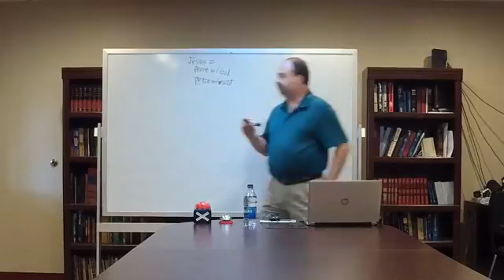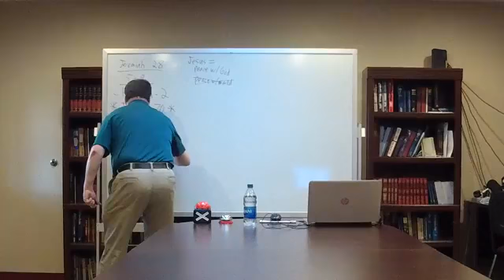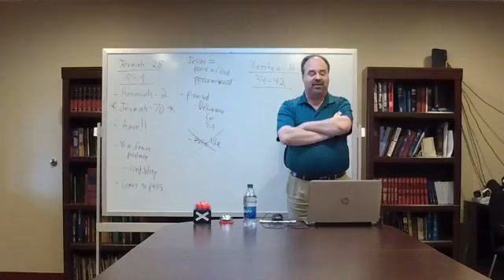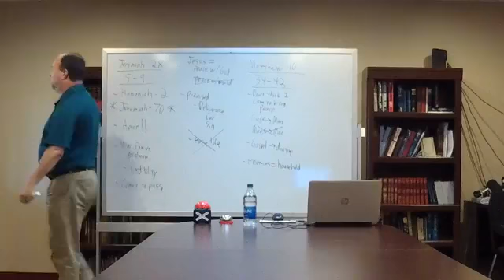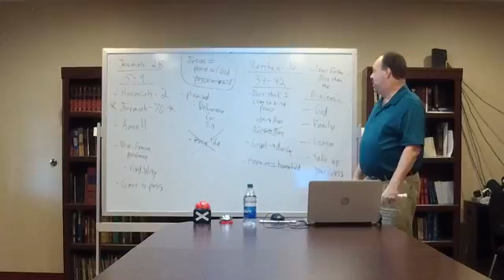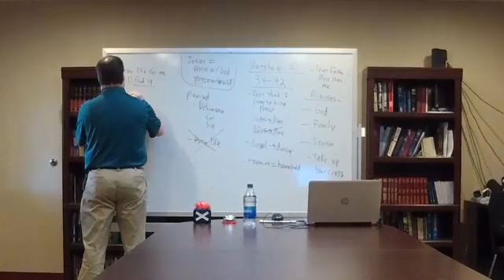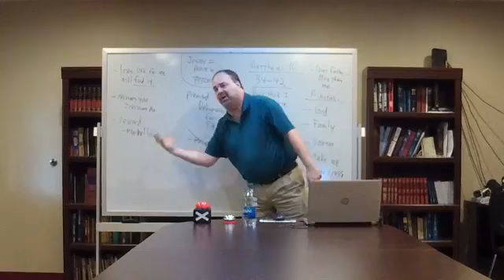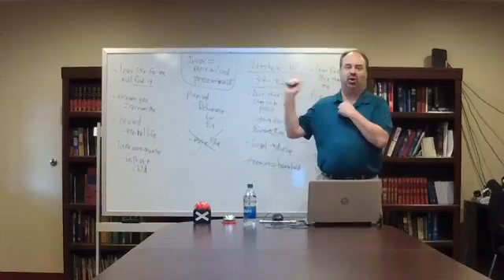Trinity Lutheran Church Online Bible Study (Jeremiah 28, Matthew 10) Rev. Wagner - Lombard - 6.25.20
In Trinity Lutheran Church's online Bible study, Pastor Steve Wagner teaches on the Jeremiah 28:5-9 and Matthew 10:34-42, sharing how the Bible shows us the Jesus brings peace with God, but not necessarily with the world. God can use our troubles to achieve great good.